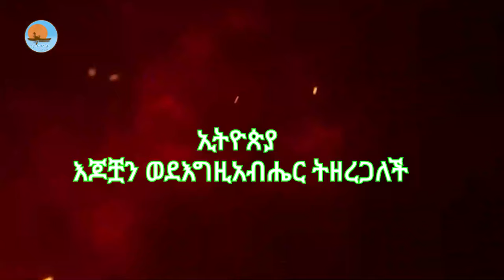ኢትዮጵያ እጆቿን ወደእግዚአብሔር ትዘረጋለች - የኔታ ፍሬሕይወት አራጌ - ኖትያት ሚዲያ